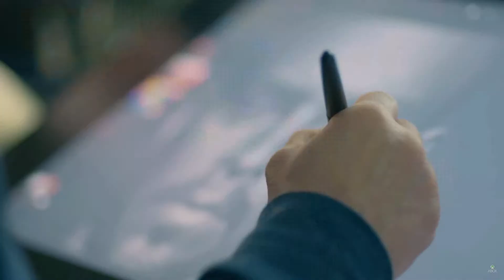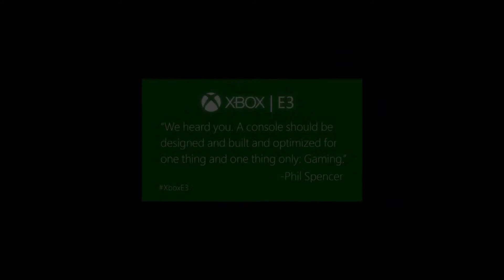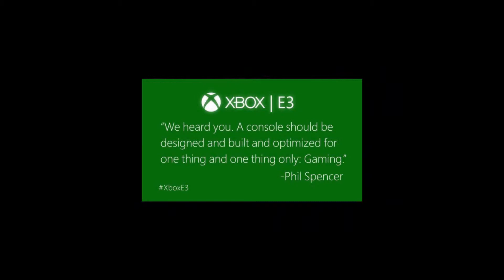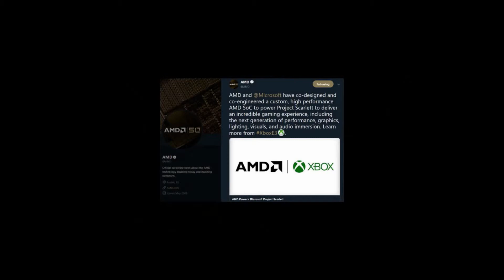What We know about the Xbox Project Scarlett so far!!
*OTHER CHANNELS FROM US:
Sub to these as well for more.

*Video By:
William Vaulter

Edited By:
Me to fit my channel

*MidnightBlueMusic
Blues Rock